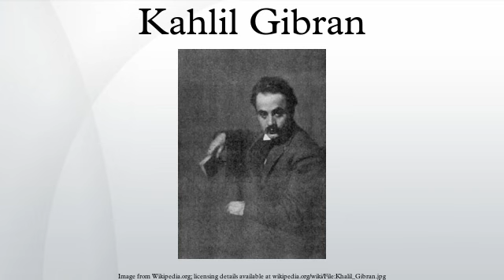Kahlil Gibran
Gibran and Gebran lead here. For other persons named Gibran, Gebran, Jibran, Jebran, see Gebran (disambiguation)
Khalil Gibran (full Arabic name Gibran Khalil Gibran, sometimes spelled Kahlil; Arabic: جبران خليل جبران‎ / ALA-LC: Jubrān Khalīl Jubrān or Jibrān Khalīl Jibrān) (January 6, 1883 – April 10, 1931) was a Lebanese artist, poet, and writer.